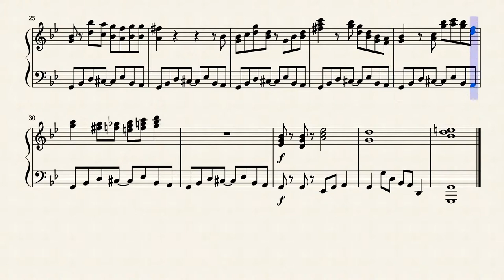Unlisted Music - Credits Music from Wandering Boy